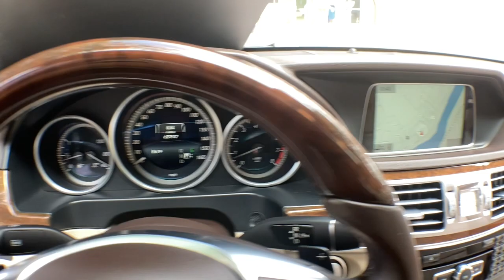2015 Mercedes-Benz E-Class Salem, NH, Newburyport. MA, Andover, MA, Haverhill, MA, Methuen, MA 21K-3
Black Used 2015 Mercedes-Benz E-Class available in Salem, New Hampshire at Smith Motor Sales of Haverhill. Servicing the Newburyport. MA, Andover, MA, Haverhill, MA, Methuen, MA area.
2015 Mercedes-Benz E-Class E 350 - Stock#: 21K-3447B - VIN#: WDDHF8JB1FB166059

Just traded! Premium 1 Package features Power Folding Mirrors, COMAND with Navigation and Voice Control, Power Rear-Window Sunshade, Split Folding Rear Seats. KEYLESS-GO Package with Electronic Trunk Closer, Lighting Package with Adaptive Highbeam Assist, Full-LED Headlamps, Lane Tracking Package with Blind Spot Assist and Lane Keeping Assist.